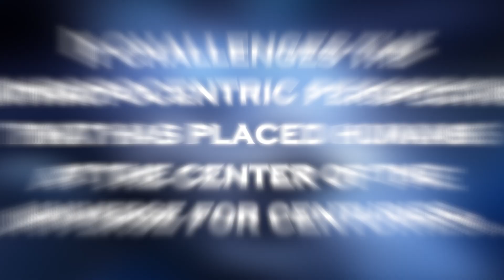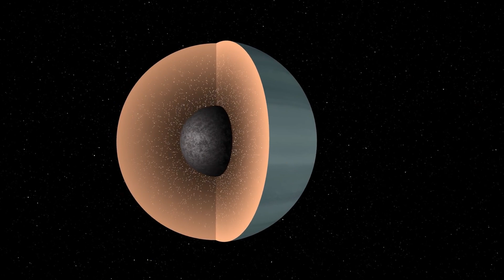James Webb Telescope Announces Clearest Image of Proxima B's Surface